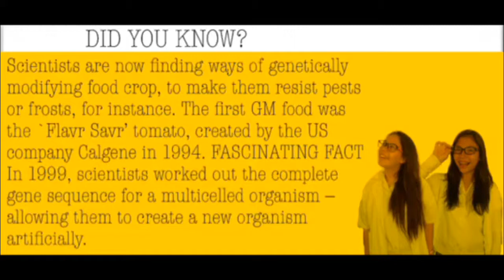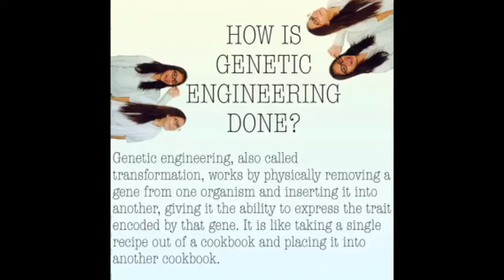Applied Genetics Infomercial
F9B
Lizzie Jaehn
Aja Ellett

twinniez